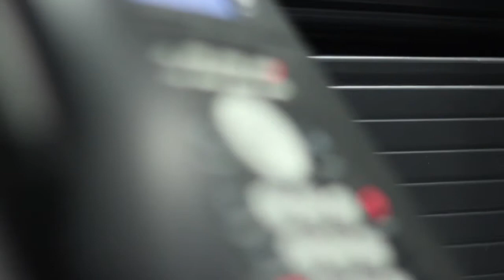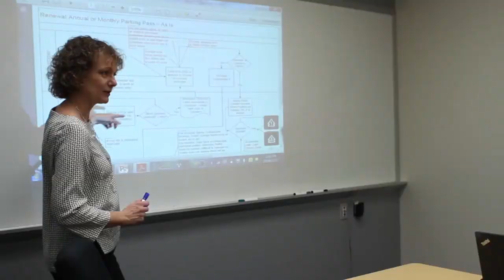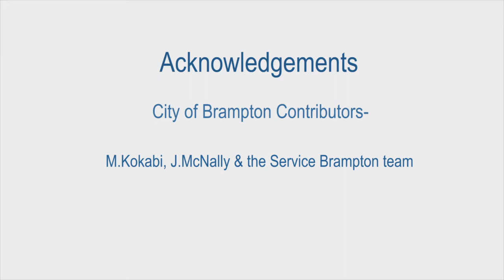Welcome to Service Brampton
Welcome to the City of Brampton! This video provides a brief glimpse of Service Brampton, a concept designed to simplify access and enhance the service experience for citizens dealing with the City. In addition to being a division at the City, Service Brampton is our Customer Service Strategy, a vision for the whole Corporation to begin to rethink the way we interact and serve Brampton. Thank you to the teachers and students of St. Roch Catholic Secondary School’s Regional Arts-Media Program in Brampton, Ontario for volunteer filming, production and editing of this video!